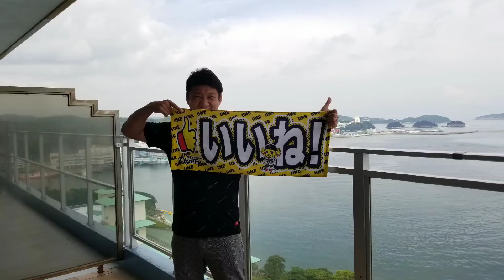【大阪阿倍野 股関節名医】病院に行っても治らない股関節痛がたったの“30秒”で改善させる方法を大暴露！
【初公開‼️】
病院に行っても治らない「股関節痛」が、たったの“30秒”で改善させる方法を大暴露！

こんにちは！👋

どこに行っても何をしても治らない「重症症状」を根こそぎ解消させる“元祖”「最後の砦」と呼ばれた唯一の専門家「みつだしょうへい」です💪😉

まだどこにも載っていない最新の『股関節』の情報をお伝えしていきます☝️

「股関節」に痛みを起こす要因の一つに、足の筋肉の使い方や体重をかける重心の位置が大きく関わっています！

それによって、股関節に負担がかかる筋肉の使い方になったり、同じ箇所の筋肉ばかり使い過ぎてやがては股関節に痛みが症じてしまいます。

特に前傾姿勢や爪先体重で足首が硬くなってしまいます。

そこで股関節に負担がかからない正しい足の使い方や重心が取れるエクササイズを紹介しました👊😊

💥今現状、どこの治療院に行っても何をしても治らない「股関節痛」でお悩みやお困りの方は、是非ご視聴下さいませ✋

動画をご視聴される前に
スクロールして【☺】このマークをタップして「いいね」をしてから見て下さいね‼️💝

👉【盆休暇明けLINE@限定企画】
⬇️LINE@をシェア(お友だちに紹介)して頂いた方には先着5名様限定で【個別無料相談】をさせて頂きます‼️🎁⬇️

🌟元プロアスリートが教える各症状別の正しい「ストレッチ」法を知りたい方は🌟
(auの方は、@32abeno で検索してね！！

【遠方からも駆け付け、現役医師や著名人も絶賛する地域口コミ評判人気NO.1の整体院】
「カラダコンディショニングミツ」紹介VTR

【診療時間】
10：00～21：30

【休診】
不定休

【御堂筋沿線、阪和線沿線の西田辺で重度の首痛、肩痛、腰痛、変形性股関節症、変形性膝関節症、スポーツのケガでお悩みなら】
👉重症症状専門整体院カラダコンディショニングミツ阿倍野まで

🎊あなたのお身体のお悩みを“元プロアスリートの専門家”が💯解決へと導きます！🎊

そして、“痛み症状”に対する「取り組み方」・簡単に出来る症状別50本の「エクササイズ、ストレッチ」動画を無料でプレゼント！！

●“光田式”ストレッチ＆エクササイズ動画
●“元プロ格闘家”が教える動画シリーズ
●“光田式”「タオレッチポール」エクササイズ
●「腰痛ヘルニア」撲滅ストレッチ
●「頭痛・肩こり」改善ストレッチ
●「四十肩・五十肩」痛み軽減動作法
●「膝の痛み」改善ストレッチ
●「足の疲れ・むくみ」改善ストレッチ
●「姿勢“美人”」になる為の㊙️情報
●「産後ダイエット・骨盤シェイプアップ」エクササイズ
●今すぐ出来る「タオルストレッチ」講座
●各種「体幹トレーニング」講座
●身体にとって大切な「栄養」講座
●スポーツ選手の為の「パフォーマンス向上・フォーム修正」講座
●実際に“光田式メソッド”を体感された方の体験談
●その他、多数の動画を配信！

★24時間、365日無料相談受付中‼️★
(auの方は「@32abeno」で検索！※@を忘れずに！)
あなたの“お身体が良くなる特典”が目白押し！

◆院長 光田昌平の「治療家」としての想い◆

★光田式エクササイズ★
①光田式呼吸法
②エネルギー療法
(後編)

★光田式タオレッチポール★

★その他★
【骨盤トレーニング『体幹強化エクササイズ』・呼吸法(ロングブレス)+バランスボール】